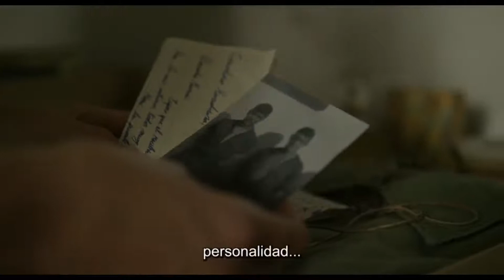CIEGOS - Tráiler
Dirección: Fernando Zuber
Con Marcelo Subiotto, Benicio Mutti Spinetta y Luis Ziembrowski
Tráiler original: campo cine